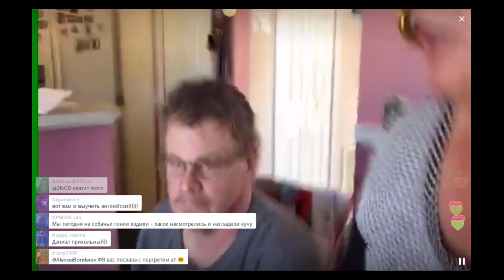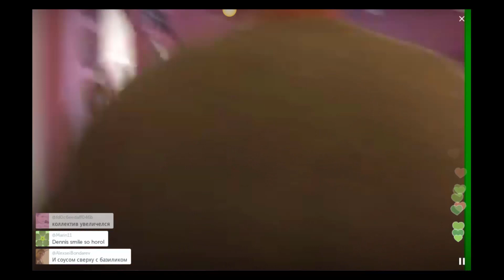(573) Америка. ДАНИЛКУ НА МЯКИНЕ НЕ ПРОВЕДЕШЬ))) Natalya Quick .